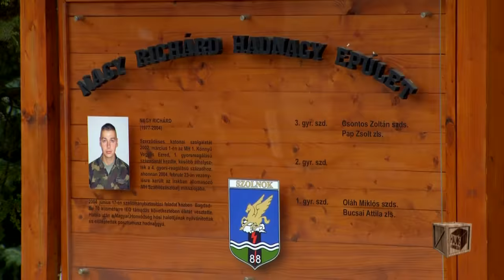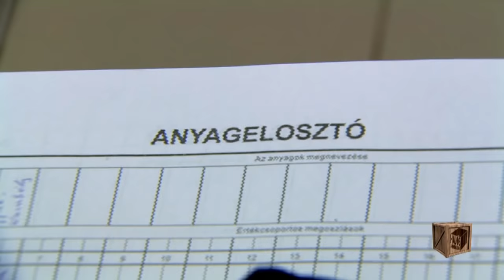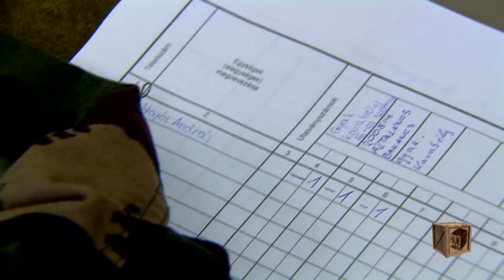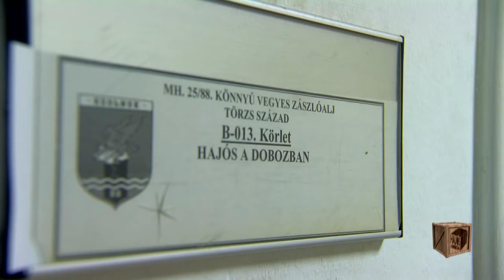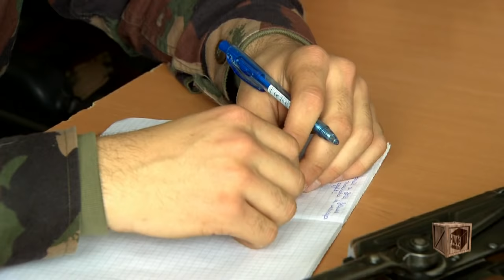Hajós a dobozban Katonaság